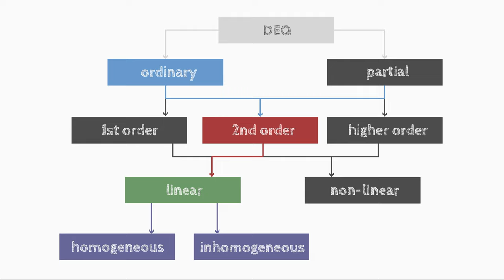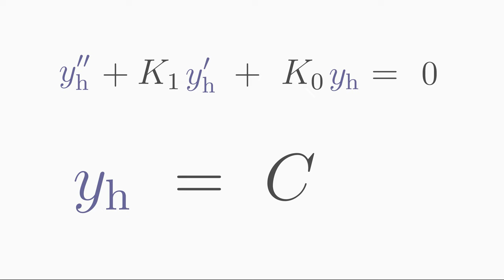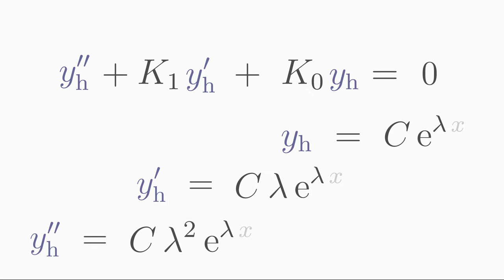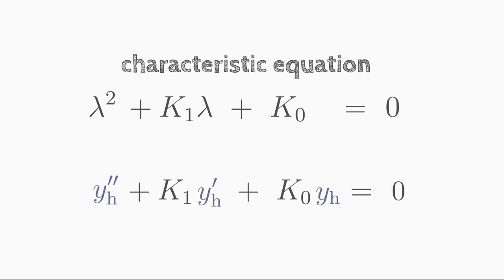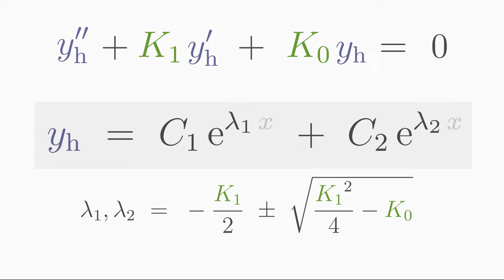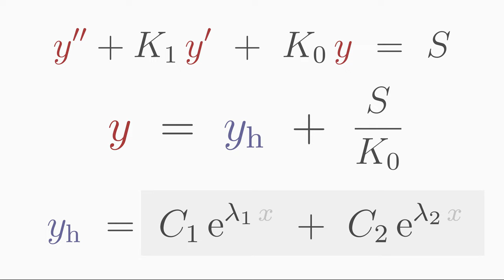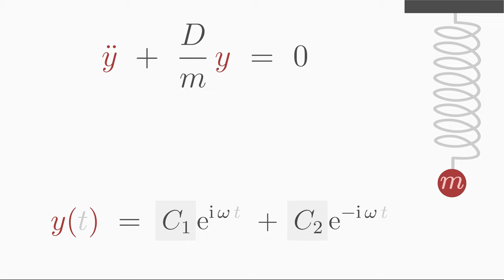How to Solve Linear 2nd Order ODE?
00:00 What is exponential ansatz good for?
00:45 Derivation of the method
05:42 Example: Undamped harmonic oscillator